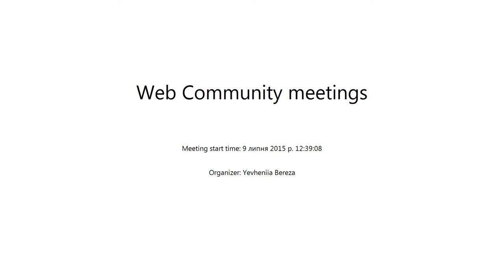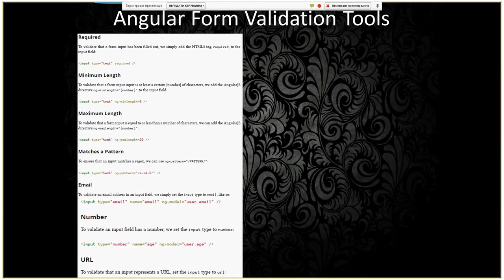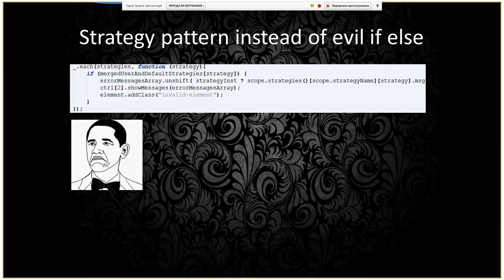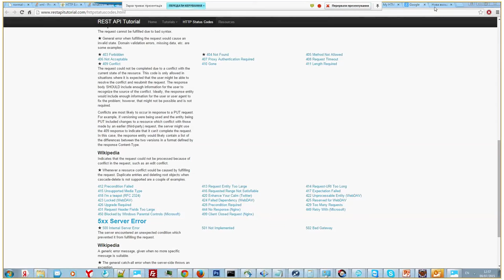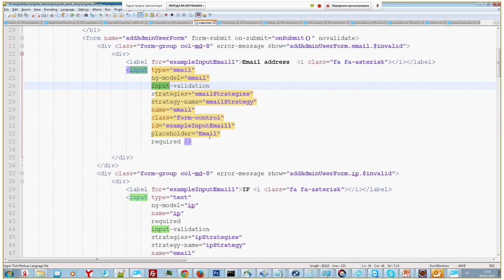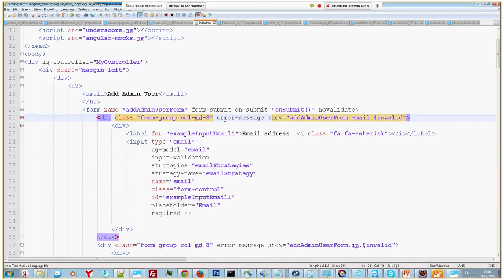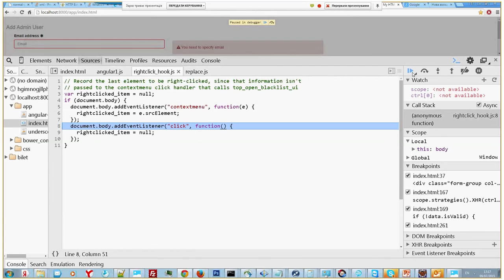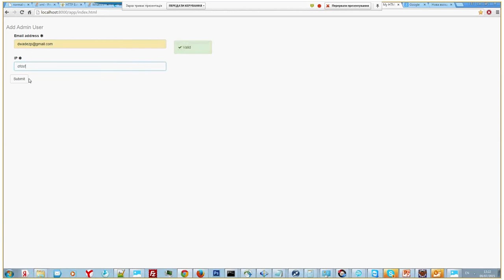Different ways of Angular form validation by Vladyslav Bezruchko (Rus)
Form Validation is very important topic for every application. It should be as unobtrusive as possible.
It's greate idea to take a look at UX of  form validation  from well known companies like Google, Facebook, Twitter, Yahoo etc. And also great idea is to use AngularJS for form validation!
AngularJS provides nice API for html form validation. Angular developer should know how to write reusable and powerfull directives for HTML Form's validation.